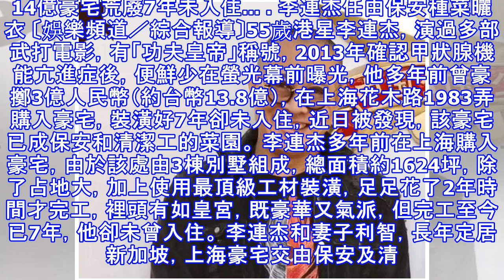14億豪宅荒廢7年未入住... 李連杰任由保安種菜曬衣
14億豪宅荒廢7年未入住... 李連杰任由保安種菜曬衣
14億豪宅荒廢7年未入住... 李連杰任由保安種菜曬衣 〔娛樂頻道／綜合報導〕55歲港星李連杰，演過多部武打電影，有「功夫皇帝」稱號，2013年確認甲狀腺機能亢進症後，便鮮少在螢光幕前曝光，他多年前曾豪擲3億人民幣（約台幣13.8億），在上海花木路1983弄購入豪宅，裝潢好7年卻未入住，近日被發現，該豪宅已成保安和清潔工的菜園。 李連杰多年前在上海購入豪宅，由於該處由3棟別墅組成，總面積約1624坪，除了占地大，加上使用最頂級工材裝潢，足足花了2年時間才完工，裡頭有如皇宮，既豪華又氣派，但完工至今已7年，他卻未曾入住。 李連杰和妻子利智，長年定居新加坡，上海豪宅交由保安及清潔工打理，近日卻被發...